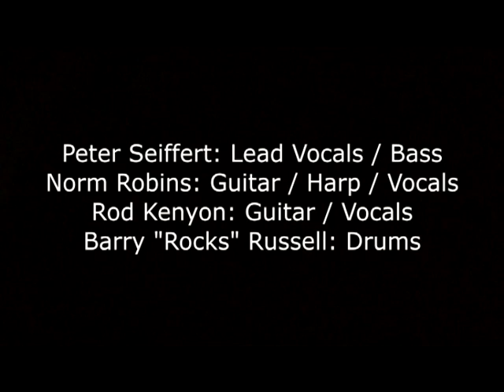Harvest (Australia): Out on the Weekend (1977)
Recorded live at Radio 3GL Geelong Studios
on Sunday 21 August, 1977.
Sound Engineer: Steve Smith
Remastered: Rod Kenyon